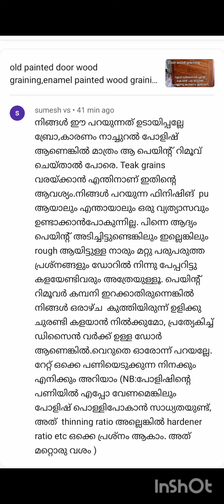wood graining, veneer type wood design wood polishing tips gypsum board wood design painting,